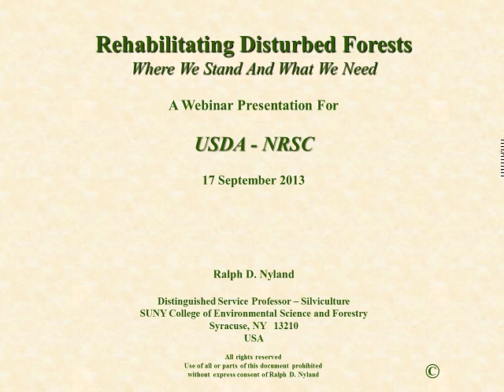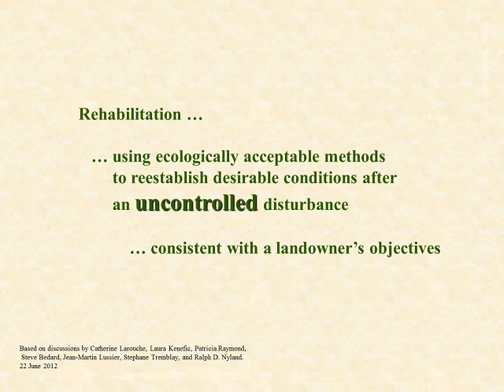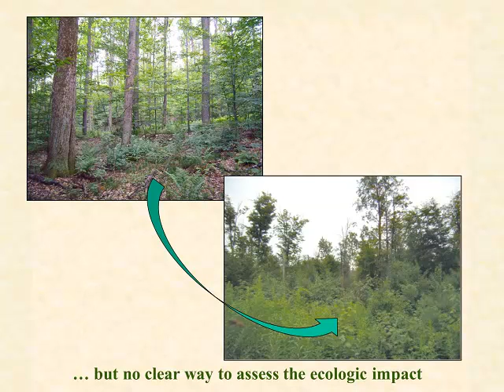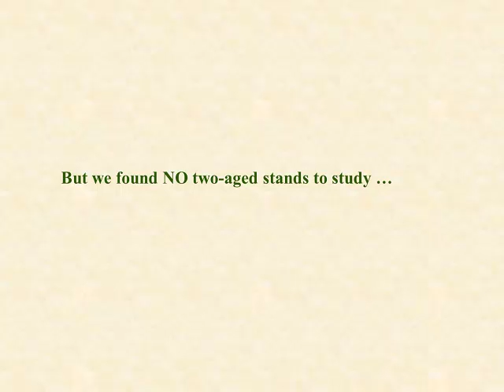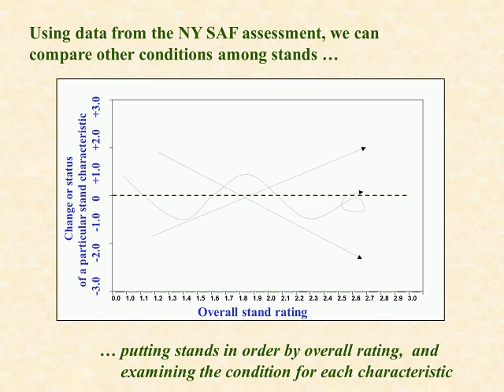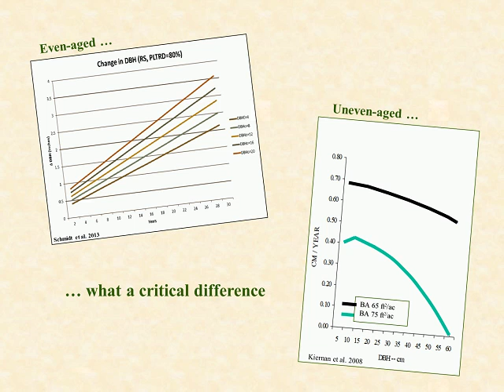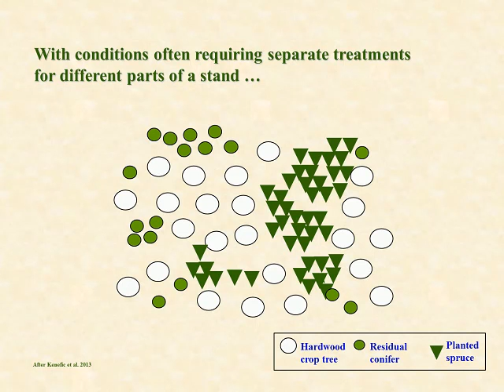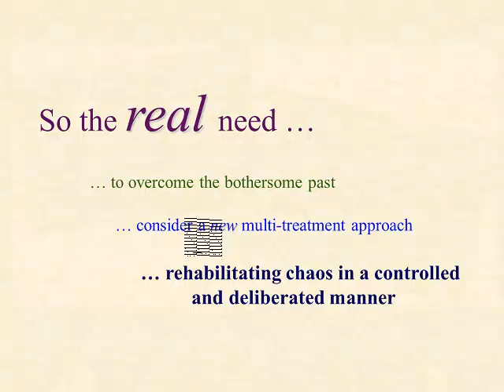Rehabilitating Disturbed Forests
Presented by Ralph D. Nyland, Ph.D., Distinguished Service Professor -- Silviculture, SUNY College of Environmental Science and Forestry, Syracuse, NY.

to earn CEUs.

Participate to learn about key issues that challenge rehabilitation treatment of disturbed forests and alternatives for dealing with cutover stands.

This presentation will cover:

    definitions of silviculture, forestry, and ecosystem management
    restoration and rehabilitation in the context of silviculture
    effects of timber harvesting on forests in the Northeast
    some key characteristics of even-, uneven-, and two-aged stands
    how exploitative cutting alters the condition of these stands (potential for future growth, residual tree quality, patchiness, and interference to regeneration)
    some silvicultural options for dealing with exploited stands
    multi-treatment strategies as a new approach in rehabilitation silviculture

The presentation includes information from assessment of timber harvesting and its effects in the Northeast, shows examples of key issues that challenge rehabilitation treatments, and describes some alternatives for dealing with cutover stands. Findings suggest that the patchiness of cutover stands and the limited amount to quality growing stock make a single-treatment approach inadequate in most cases. Instead, combining different silvicultural options into a multi-treatment strategy should result in a more favorable outcome.